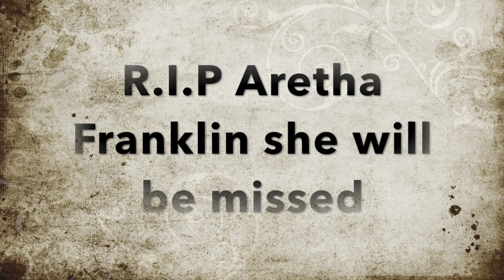my reaction over Aretha Franklin's death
it's a sad day for me and Sarah West